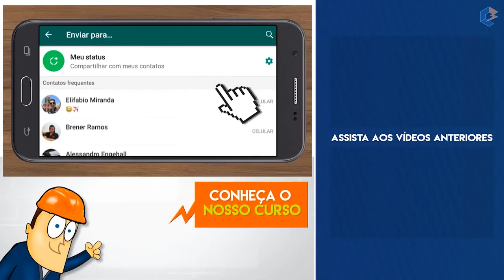COMO EVITAR a QUEIMA dos seus APARELHOS ELETRÔNICOS?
Esse Componente Evita a Queima de Aparelhos Eletrônicos com Menos de R$30,00

sse Componente Evita a Queima de Aparelhos Eletrônicos com Menos de R$30,00

Você é do tipo que carrega seu notebook em qualquer lugar? Como shopping, aeroporto ou
em qualquer lanchonete de rua?

E já parou pra pensar se aquela tomada que você conectou seu equipamento está realmente protegida contra um raio ou efeito de um apagão, por exemplo?

É por isso que hoje vim aqui falar sobre a importância da proteção contra surtos elétricos!

Mas pra que serve um DPS!

Pra quem não sabe o DPS é o Dispositivo de Proteção contra Surtos, esse equipamento
(mostra o VCL slim) que parece um disjuntor, inclusive é instalado no QDC, identifica os surtos
elétricos, e simplesmente “desvia” toda essa corrente elevada para a terra protegendo os
equipamentos conectados à rede elétrica.

Mas o que é um surto elétrico? Os surtos são gerados através das descargas atmosféricas
(raios), partidas de motores, ou até mesmo manobras da concessionária de energia. Esses distúrbios acontecem frequentemente na rede elétrica causando a queima dos equipamentos.

Pra você ter uma ideia, uma máquina de lavar dentro de casa pode gerar surtos na
sua instalação, que podem danificar gradativamente ou até provocar a queima instantânea de outro equipamento conectado a rede. Se você mora em prédio com elevador então, a chance disso acontecer é maior ainda!

Aí você acabou de comprar aquele Smartphone TOP e só ligou o carregador direto na tomada,
você dá esse azar ela vai e queima, pronto, por falta de um investimento de menos de 30 reais
em proteção elétrica você perdeu um equipamento de quase 2 mil reais!

Tá, mas eu já tenho o DPS no QDC que protege a entrada de energia na instalação, como proteger meus equipamentos contra surtos gerados por outros equipamentos conectados à rede ou até mesmo de ondas eletromagnéticas que são formadas no escoamento de um raio pelo SPDA do meu prédio?

É aí que entram os DPS classe III, como, por exemplo, esse cara aqui, o “iCLAMPERPocket”.
Ele foi criado pela CLAMPER para ser um DPS portátil, com o intuito de proteger os eletroeletrônicos individualmente dos surtos gerados por raios, manobras da rede, liga/desliga de grandes motores, etc. Pra você ter uma idéia essa pequena peça aqui tem uma capacidade de dreno de 4500A.

A grande vantagem que considero desse dispositivo é que é bem leve, compacto e pode ser transportado facilmente, além de ser fácil de utilizar. Basta conectar na tomada e no aparelho e pronto, está protegido. Já pensou você perder todos os dados de seu notebook simplesmente ao recarrega-lo numa tomada? Um simples investimento, pode evitar grandes prejuízos pra você, que como eu, vive conectado e utiliza de aparelhos móveis diariamente.

Eles são fabricados em vários modelos, com 2 ou 3 pinos, 10 ou 20A, entrada NEMA e saída brasileira, ou entrada brasileira e saída NEMA, ou seja você tem várias opções pra escolher.

Agora você deve estar pensando no risco que está correndo com seu notebook, smartphone ou aquela geladeira cromada na sua cozinha conectada direto na tomada, não é!